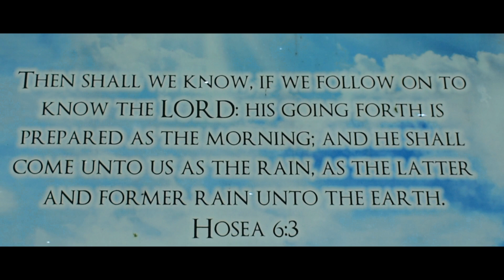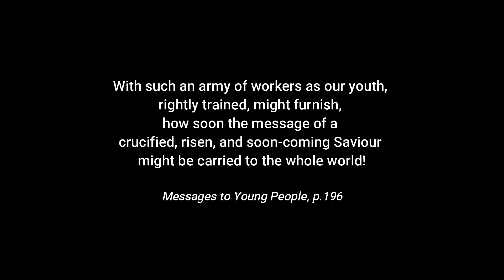Youth Camp 2021 Praise Report | Mission Trip | Zamboanga del Sur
While nearing to earth's closing history, we live in this age that is full of peril and uncertainties. What we need as a people, especially the young people, is a revival of true godliness and be reformed after God's own image.

Will you answer the call to enlist under the banner of Christ to defeat the adversary of souls and to uplift fallen humanity? Eternity lies within your hand.

Prepare to meet thy God!

Where do I download my music? Click the link below and you can start a free account!⤵️

Support us:
➡️via GCash Account: 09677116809 (Serbey Somoso)

Your support will help us to make more contents to uplift Christ who died for us and to draw men unto Himself.

May God bless you and stay blessed! Maranatha!